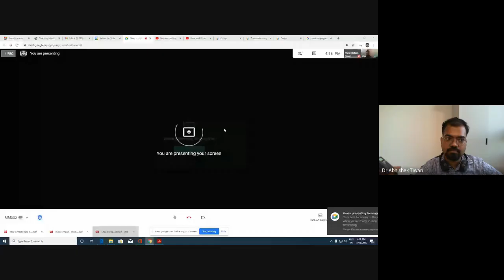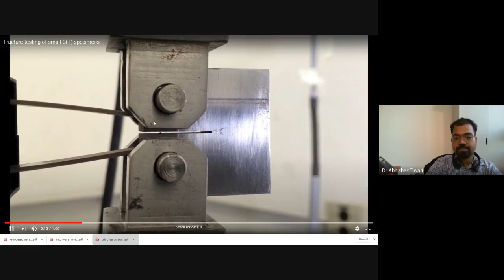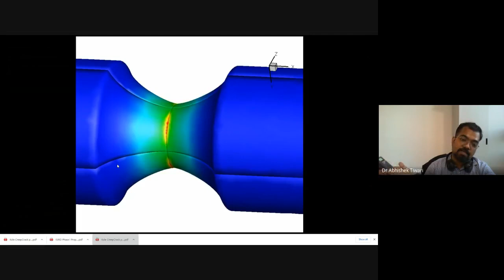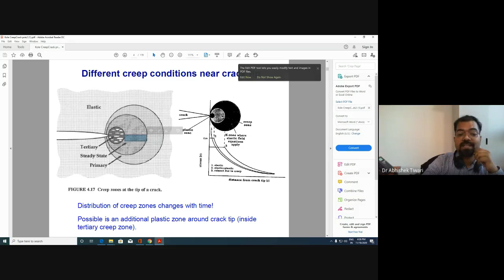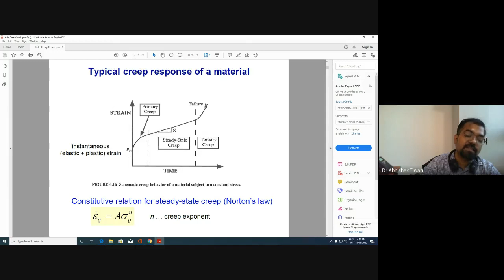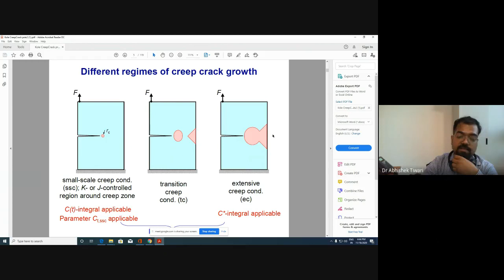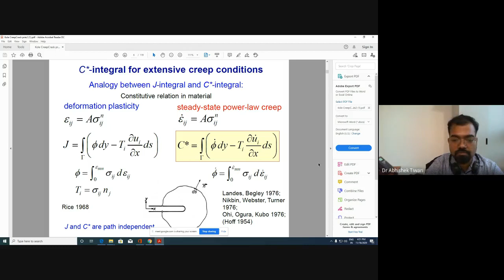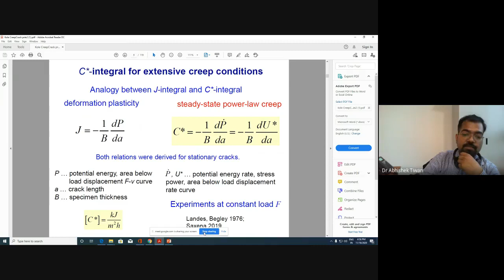MBT Lecture 40 Creep Crack growth